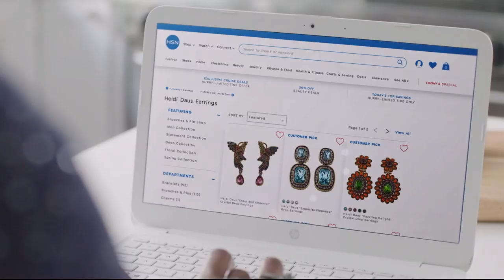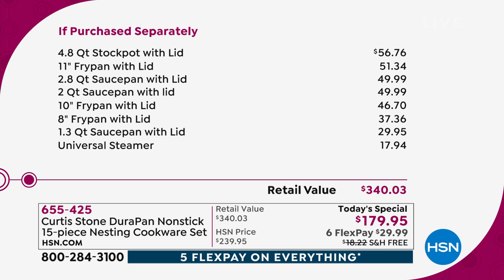HSN | Chef Curtis Stone 05.18.2019 - 10 PM